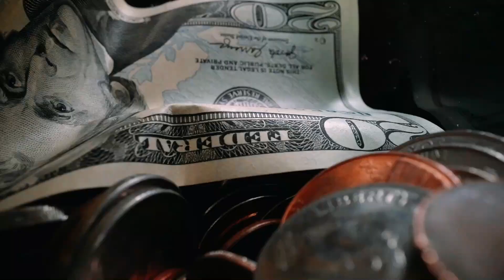Khushi Kaise milti hai Sirf 1 tareeka hai Khush rehne ka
The ultimate key to unlocking happiness in our lives. Happiness isn't just a destination; it's a journey shaped by our daily choices and attitudes. this video will inspire you to cultivate a mindset that embraces happiness as a way of life. Join us as we explore how to consistently choose happiness, no matter what life throws your way.

how to be happy hamesha khush kaise rahe motivational video motivational speech khush kaise rahe how to tips खुश कैसे रहें khush rehne ke tips positive thinking thoughts best latest khushi happiness khush rehne ka mantra sirf 1 tareeka hai khush rehne ka क्या करें कि हम खुश रहें हमेशा खुश कैसे रहें जिंदगी में खुश कैसे रहें happiness tips खुश रहने के तरीके khush rahne ke tarike happiness tips in hindi खुश रहने के टिप्स tareeka hai khush rehne ka hamesha khush kaise rahe hindi hamesha khush rahne ka tarika khush rehne ka formula khush kaise rahte hain जिंदगी में हमेशा खुश कैसे रहें हमेशा खुश रहने का तरीका खुश रहने का तरीका how to become happy happiness secret positive nazariya

Suman Chauhan.